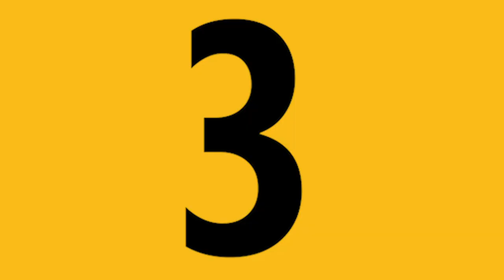Check Out The New Attachments Available for Your Frontier Sawmill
Build up your Frontier with these helpful attachments:
1. Log loading ramps and winch systems
2. Toe board
3. Leveling legs

LEVELING LEGS

For stationary milling operations, support your sawmill with a set of leveling legs custom-designed specifically to support the Frontier log deck. Each leg is fitted with a micro-adjust foot for more precise log deck leveling. Package includes 10 leveling legs and fastening hardware.
(Item # OS-41170 for set of 10)

Note: Additional set of four leveling legs required to support each track extension sold separately.
(Item # OS-41170-B for set of 4)

LOG LOADING RAMP PACKAGE

Roll logs onto your sawmill from the ground or your log staging deck. Each ramp features steel grips to give your logs better traction against slipping. Removable for quick stowage after loading. Package includes 2 loading ramps.
Note: To load mid-size to larger logs, and to make loading even easier no matter the log size, equip your mill with the log loading winch system (sold separately).
(Item # OS-41400-A)

LOG LOADING WINCH SYSTEM

Load and roll logs onto your sawmill easier and more securely whether sawing by yourself or with a friend. Pass the winch cable over and around the log, connect it to the log deck frame, and operate the winch – the log rolls up your ramps onto the bed. It also helps you rotate your log on the bed to change the face between cuts, and will hold the log against the rests while you clamp it. Package includes a winch, mast/boom, receiver and log-rotating hook.
Note: Log loading ramps sold separately.
(Item # OS-41400-B)

TOE BOARD (MANUAL)

Trees are wider at the butt making it hard to saw parallel to the heart of the log. Shimming can be time-consuming. Compensate for taper to mill true, high-value boards fast and easy. Add a toe board to one end of your sawmill to raise the tapered end of your log to the perfect height and hold it for sawing. Manually-operated pivoting ratcheted mechanism is ideal for small to mid-size logs. Package includes one toe board, mounting brackets and fastening hardware.
(Item # OS-41285-LD)

For more information on the attachments for Frontier Sawmills you've watched in this video, visit: